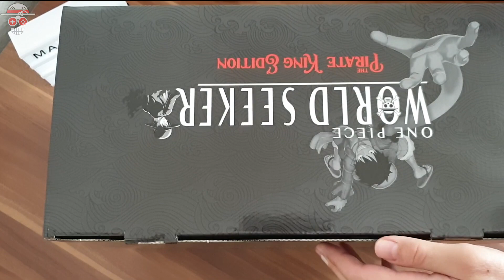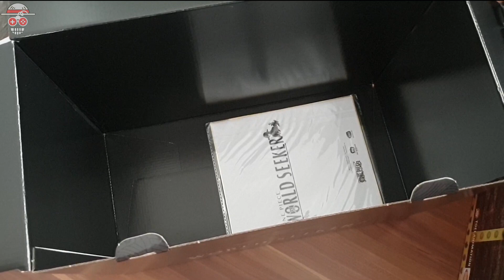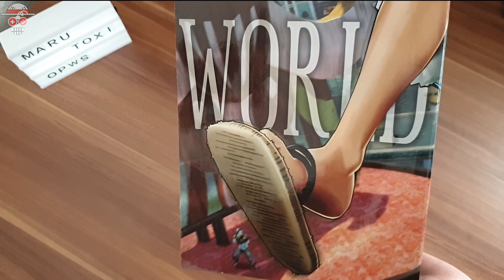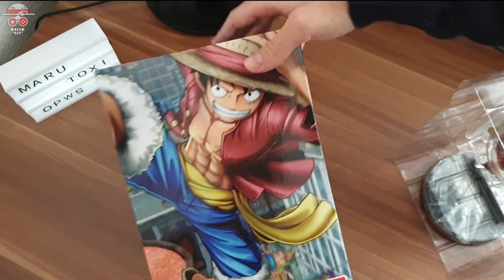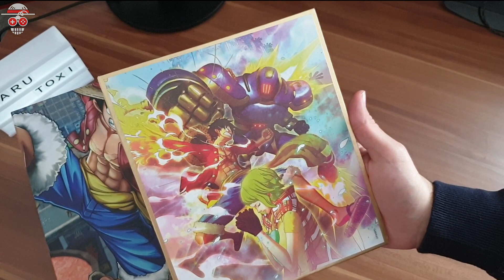One Piece World Seeker Pirate King Edition/Presskit/Collector's Edition Unboxing ☠️🔥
📱 Social Media 👁‍

Spiele Plattform & Beschreibung :
► Plattform: Playstation 4, Xbox One & PC
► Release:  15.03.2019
► Beschreibung:

Die Freiheit des Piratenkönigs!

Erlebe in ONE PIECE: World Seeker ein brandneues ONE PIECE-Abenteuer! Ruffy und die Strohhut-Piraten kehren mit einer neuen, epischen Geschichte zurück, in der die Spieler in Ruffys Fußstapfen treten und sich durch eine weite, offene Welt kämpfen und sie erforschen. Dank der nahtlos ineinander übergehenden Landschaften bieten sich den Spielern viele Möglichkeiten, Ruffys Gum-Gum-Fähigkeiten zu erleben und sich ins Geschehen zu stürzen. ONE PIECE: World Seeker ist das bisher größte ONE PIECE-Spiel!